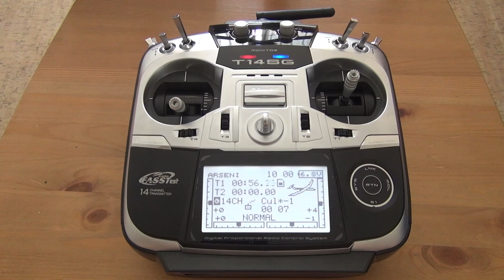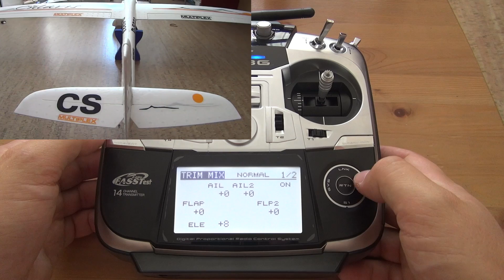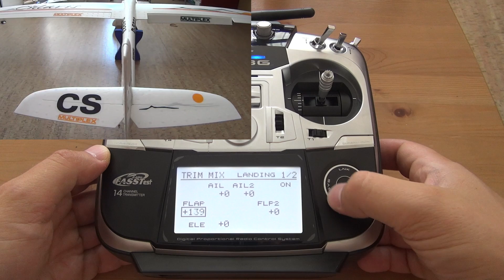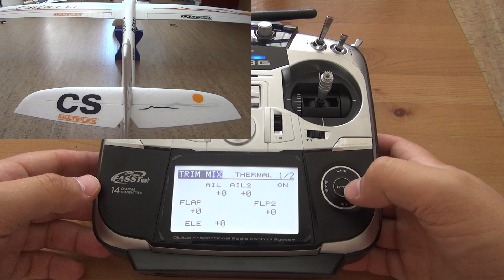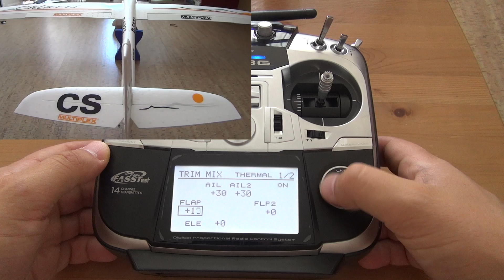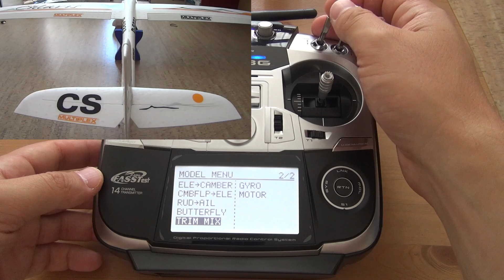Trim Mix for Cularis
Very Simple Setup For three Conditions (Normal/Thermal/Landing)